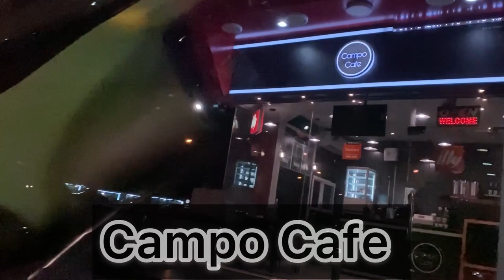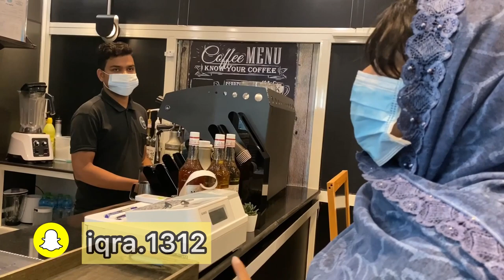Chocolate Lover || Mocha Frappe byCampo Cafe || Urdu Vlog || Iqra Hussain Shaikh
2 Weeks before I went to @campo.cafe.sll  , I tried 4 different beverages out of which mine favorite is Chocolate Mocha Frappe, Pistachio Frappe was also good.

Oh yes let me tell you one more thing I got this Lavalier( commonly called as youtube mic)  from @msouq.official .

Video credits to @_bs25.m

Location:-   Salalah,Oman